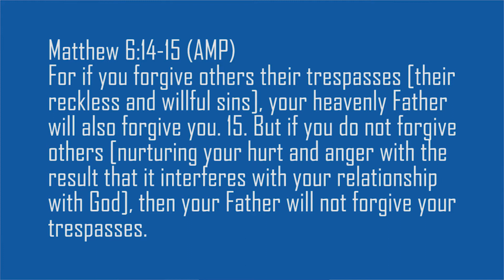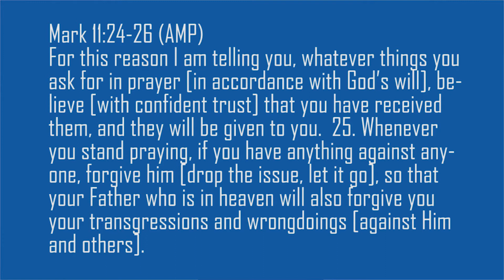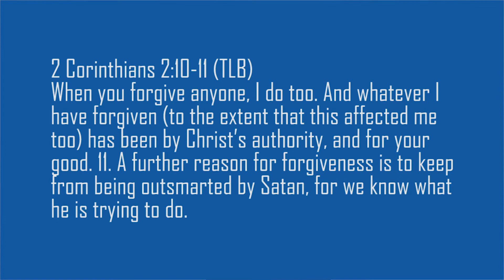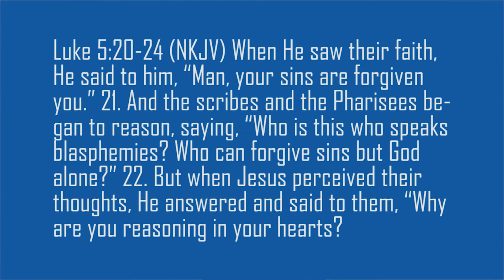Forgiveness - Spiritual Abuse - When Church Hurts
Forgiveness is a vitally important biblical principle that needs to be obeyed for a person to fully heal from the hurt of their past.  It is for our benefit as it enables us to have a closer, healthier relationship with God.  Many people struggle with concept of forgiveness due to a misunderstanding about what forgiveness really is.  Unforgiveness leaves a person in bondage and tied to the pain of their past.
This episode explores the reasons why it is important to obey God's commandment to forgive others.

Other descriptions for abusive church situations